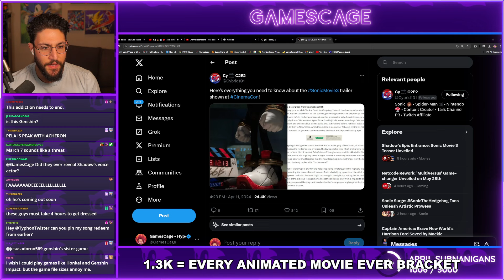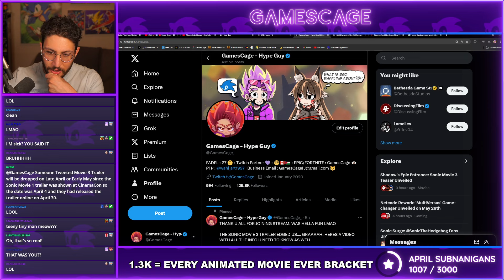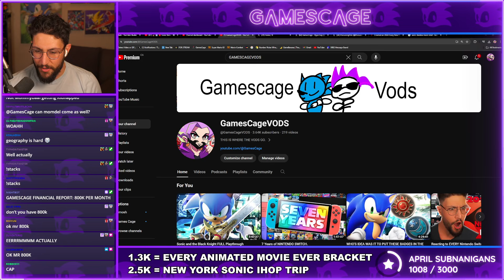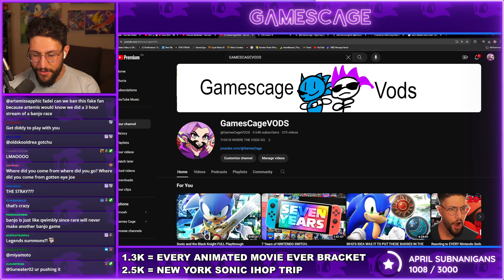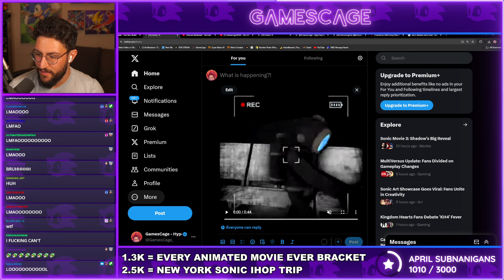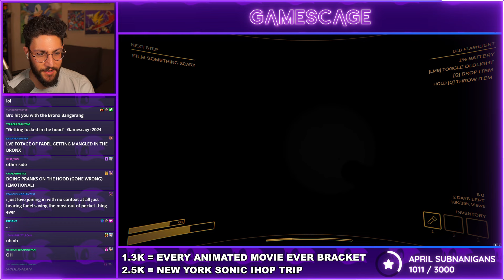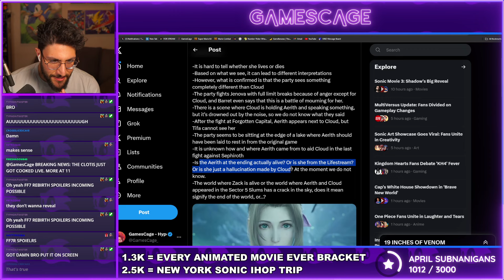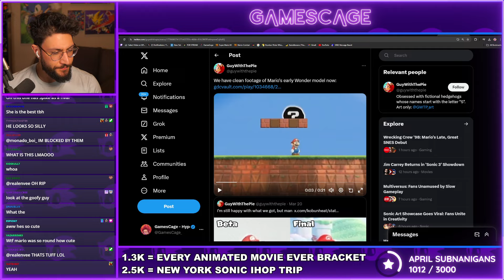Another_Content_Warning_Video.mp4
YEAAAA